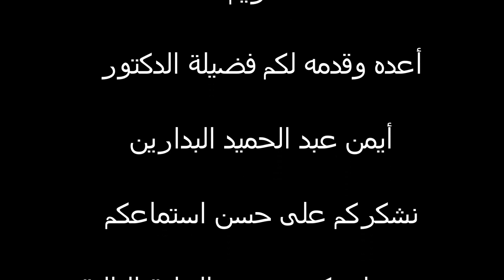متى فرض الصيام و فضل شهر رمضان الحلقة الثانية من ( فقه الصوم ) للدكتور أيمن البدارين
يتحدث الدكتور أيمن البدارين في هذه الحلقة عن وقت فرض الصوم في السنة (2هـ) , ويشرح أيضا ًعن فضل الصيام وما أعده الله لهم من الأجر والمغفرة على سبيل الإجمال , وفضل صوم شهر رمضان على سبيل التخصيص مع ما قدمه من أدلة تدعم ذلك , وبين وأن الخسران يكون بأن يشهد المسلم رمضان ولم يغفر له , وتحدث فيها عن حكم مشروعية الصيام ومنها : امتنان الله على المسلمين بفرض أعمال قليلة أجرها كبير عند الله مثل صيام شهر رمضان , استشعار العبد نعم الله عليه وشكره عليها , الشعور بحال الفقراء بفقد الطعام والشراب , كسر ثورة الشهوة , الصوم شعار وحدة المسلمين وتجمعهم حول إله واحد فيجتمعون على الصوم في وقت محدد ابتغاء وجه الله والاجتماع على صلاة التراويح أيضا ً , ويعلم الفرد الصبر على شهواته الأكل والشرب والجماع , يعلم الفرد الانضباط في كبح شهواته فلا يقبل عليها إلا بعد الغروب إلى ما قبل الفجر , ويعلم الناس التوفير وعدم الإسراف كما هو حال بعض الناس .
راجيا لكم النفع وله الأجر.

فضل قراءة القران في شهر رمضان عند اهل البيت
متى فرض صيام رمضان ؟ وأين ؟
متى فرض الصيام على المسلمين في اي عام هجري
فرض الصيام بالتاريخ الميلادي
متى كان فرض الصيام والزكاة
متى فرضت الصلاة والصيام والزكاة والحج
متى فرضت الصلاة والصيام والزكاة
متى فرضت الزكاة والصيام